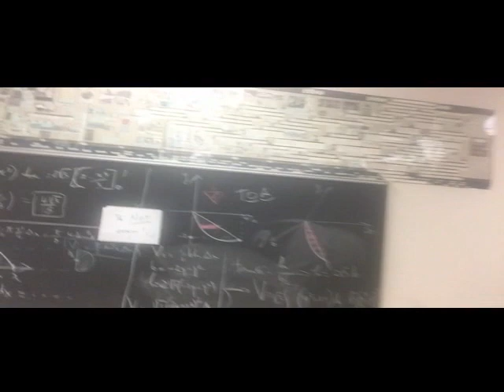A Principal Moment from Big Spring High April 7, 2020